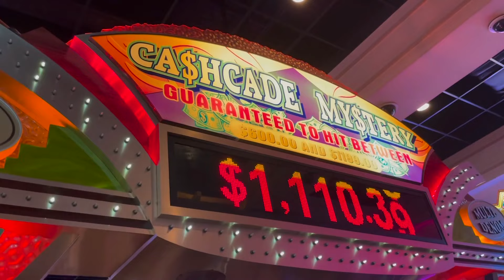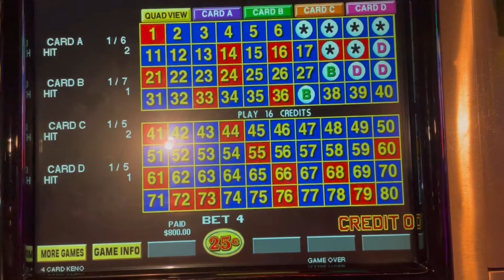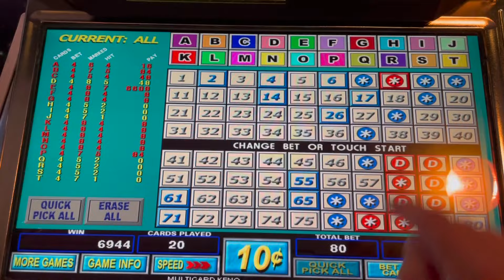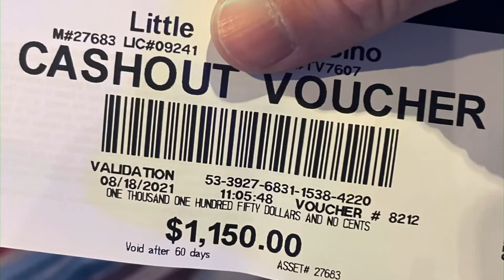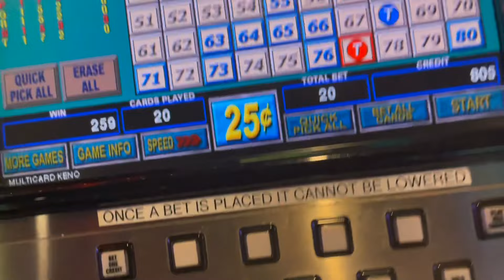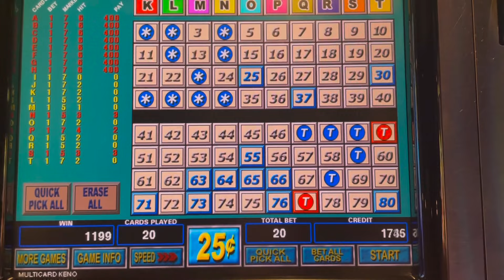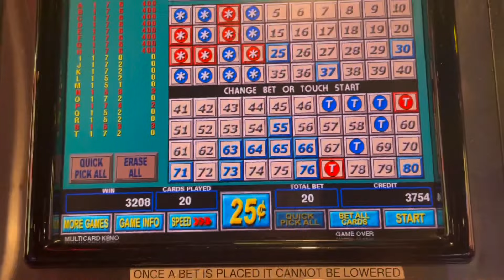Big Keno Wins on Cleo 4 Card Multicard 5 Spots & Hits Huge Cash Outs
Big Daddy Keno montage video of lots of big wins including 5 Spots, Multiple 5 Spots, 6 out of 7 hits, 7 out of 8 hits and Multiple 6 out of 7 Hits!! Near Jackpots just under Signers Huge Cash Outs from Cleopatra Keno, Caveman Keno, Four Card Keno, Multicard Keno with shoutout to 550 Subscribers and kenonation Big Daddy Keno called the kingof5spots by QuickHundySlots and this video shows what he was talking about!

Sorry it’s so short I still haven’t gotten the OK to film at my local and out in the Casino it’s much harder to be sly then it is at the bar with so many people walking around!!

This will be my last video for a while as I start a new job soon and won’t be going everyday or every other day like I have this summer.  Maybe back to once a week if that.  Sorry to those who want a video a day I have been doing that and I really appreciate the 550 Subscribers who have signed on and are with me through this journey to try to slay the dragon and take down monster Jackpots!!  I know they are out there and I’m going to get another $14,000 or maybe $17,500, $22,400 or even $28,000 Win and hopefully you will be there with me for the ride and get to enjoy Cashing Out a big one!!

Special Thanks go to Brian & Michelle from QuickHundySlots and Bubba James & Ellen Spitzer from James Spitzer Cash Out for being with me during this entire ride!  Honorable mention goes to Rob & Brenda from Keno Couple and Wayno & JoJo from W&J Forever Keno Casiner (see what I did there Wayner) but I can’t thank you enough for all the Love & Support and all 8 of you feel like Family to me!!  There are really to many others to all name and Thank but you know who you are JB from ItsJBTV,  Jennifer, Denise, Vanessa, Rich, Doris, Cathy, James, Merilyn and many more!!  Thanks so much I am not going away just pulling back a bit!  Hope you stick with me to see what happens next!!  Thanks & Beers Up to You All 🍻